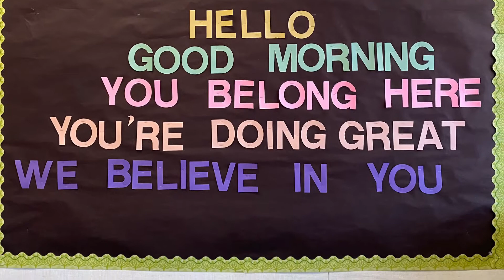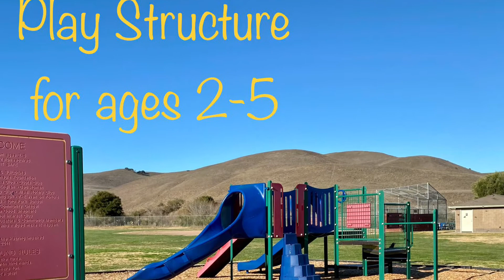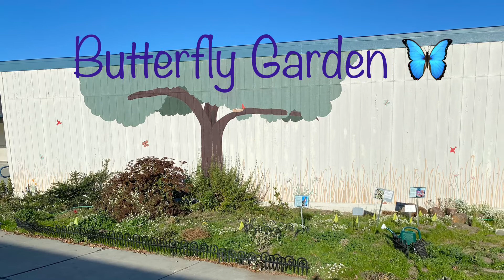Toro Park School Virtual Tour